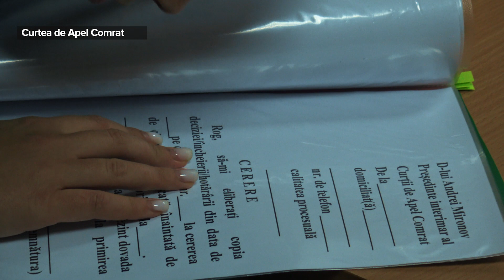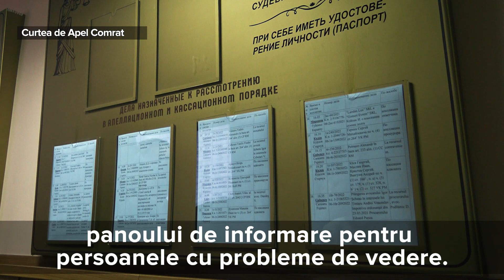Experiment la Comrat: Cât de accesibile sunt instituțiile pentru persoanele cu dizabilități?